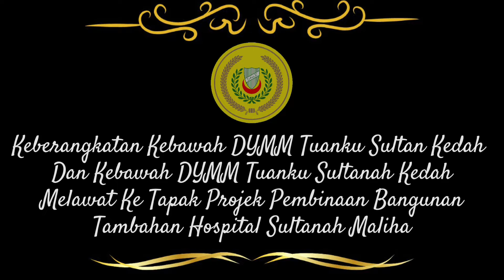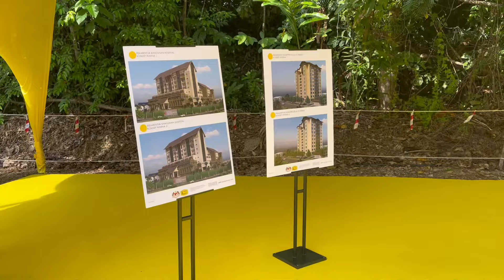SULTAN KEDAH & SULTANAH KEDAH MELAWAT KE TAPAK PROJEK BANGUNAN TAMBAHAN HOSPITAL SULTANAH MALIHA